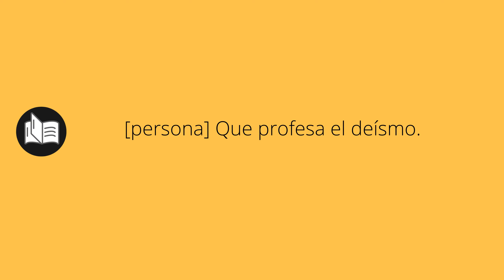Que significa DEISTA • deista SIGNIFICADO • deista DEFINICIÓN • Que es DEISTA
Que significa deista en español. Cual es el significado y definicion de deista. que es deista. deista definiicon en español. Todos los significados y definiciones del diccionario español.

Diccionario de la RAE (Kindle):
Diccionario de la RAE (Tapa dura):
Diccionario de primaria VOX:
Diccionario Esencial de la Lengua Española:
Diccionario Cambridge Español - Inglés: